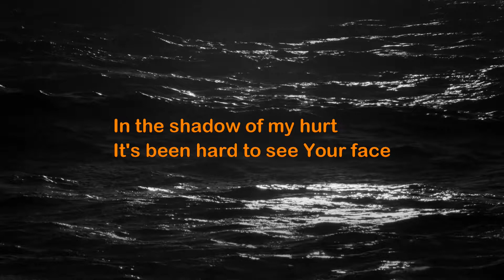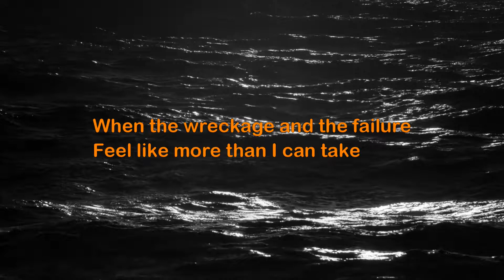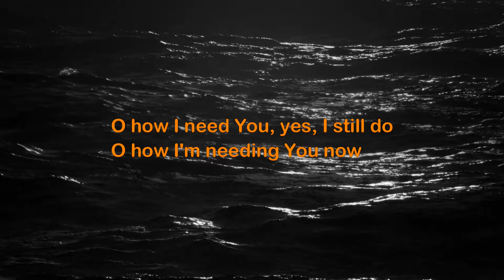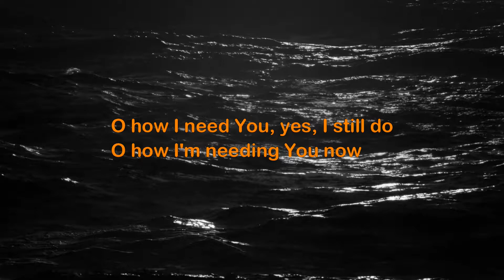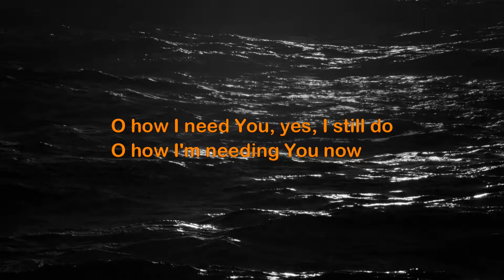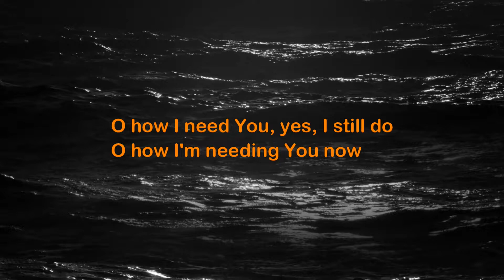Needing You Now - Meredith Andrews (ft. Darren Mulligan from We Are Messengers)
This is a lyric video of Meredith Andrews (ft. Darren Mulligan from We Are Messengers) singing "Needing You Now" that I made for my church.